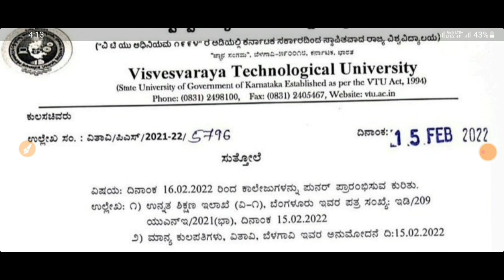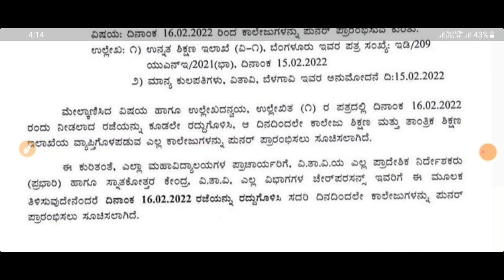VTU UPDATE|COLLEGE REOPEN|students solution